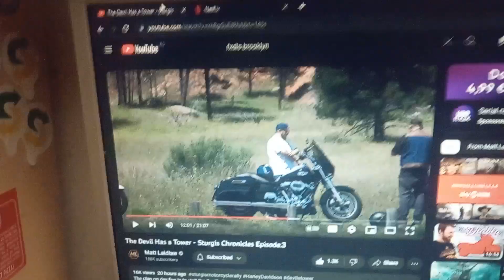September 20, 2023